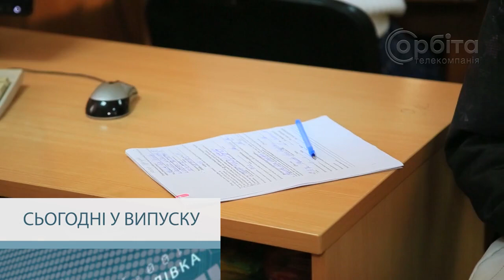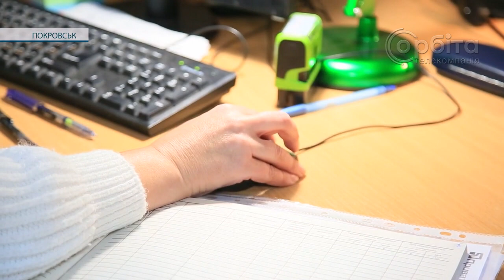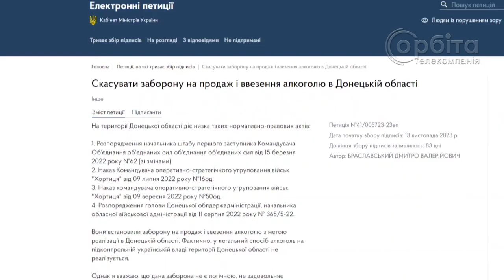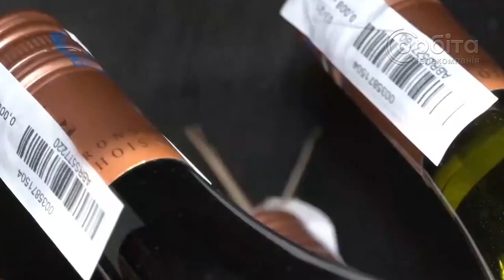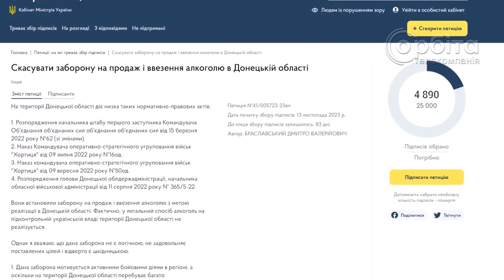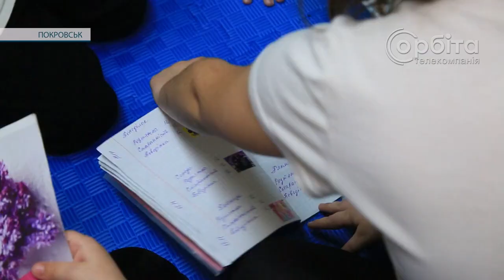Час новин 22.11.2023